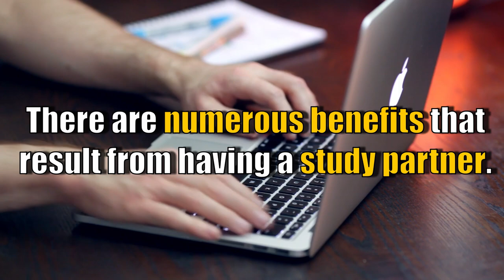Quick Benefits of Having a Study Partner for Distance Learning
I think one of the best things that you can do to prepare yourself for the possibility of distance learning, as a student, is to find a study partner - someone that you trust and that has the same routines and work habits as you. Find someone that can keep you accountable, someone that can help you out when you need it, and someone who can motivate you when you are feeling like you can't get something done. ☠️

Do you have a study partner? Has this worked for you in the past? Is this a strategy that you feel would be beneficial for you? 💭

I am a certified teacher in the province of Ontario looking to make some form of positive impact or difference in student lives, whether educational or just for fun! Thank you for dropping by my channel and watching a video!

On my channel, you can look forward to video content related to my experiences as a teacher and as a student, educational and reactionary-style commentaries, tutorials and skill-based learning in mathematics and the sciences, and even gaming!

Essentially, my channel has evolved into a series of varying types of content for all students to enjoy, learn from, and engage with on the platform. I hope you are able to find something on Discourse with Dobson that you can connect with.